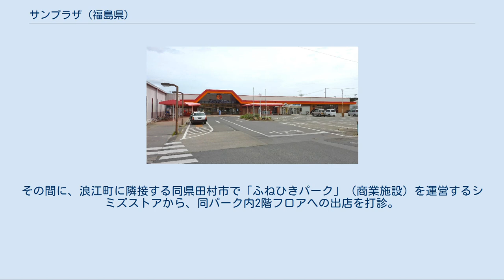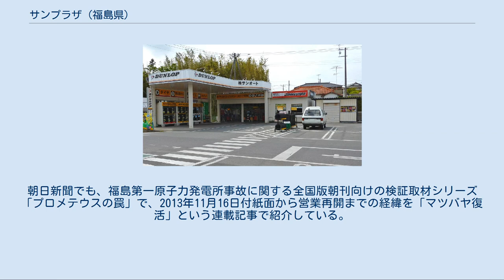サンプラザ (福島県)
協同組合サンプラザは、福島県双葉郡浪江町の協同組合および同組合が運営するショッピングセンター。
2011年に発生した東日本大震災と福島第一原子力発電所事故の影響で、浪江町の全域が警戒区域および計画的避難区域に指定されているため、同年5月19日から営業を休止している。
 当ページでは、同センター内をはじめ、福島県内でサンプラザ名義のスーパーマーケットなどを運営する株式会社マツバヤについても詳述。
センター内で運営する店舗については、他地域の店舗と区別する目的で、便宜上「サンプラザ浪江店」と表記する。
ただし、大阪府および高知県で営業している同名のスーパーマーケットとは、直接の関係がない。
 1977年10月 に協同組合を設立したうえで、1979年6月に浪江町初の大型商業施設としてオープン。
同町内で雑貨店やスーパーマーケットを営んできた株式会社マツバヤが、キーテナントとして「サンプラザ浪江店」を開業した。
 2011年3月11日の営業時間中に発生した東日本大震災では、浪江町内で震度6強の揺れを観測したが、センターの建物は大きな被害を受けなかった。
しかし、双葉郡内で浪江町と隣接する大熊町の東京電力福島第一原子力発電所で原子力事故が発生したことを受けて、日本政府は浪江町の全域を警戒区域に指定。
センターが同原発から半径8km圏内に位置することに加えて、警戒区域内に居住していた従業員・住民全員が区域外への避難を余儀なくされたため、同年5月19日から営業を休止している。
 沿革[編集] 店舗構造[編集] テナント[編集] 東日本大震災発生当時に営業していた店舗名を記載。
現在は全て休業している。
 2013年2月時点での社長は松原茂。
前身は、1927年に松原の曾祖父が現在の浪江町内に開業した日用雑貨店の「松葉屋」である。
「協同組合サンプラザ」が開業するまでは、国鉄（現在のJR）常磐線の浪江駅前で、家電製品や雑貨も扱うスーパーマーケットの「マツバヤ駅前店」を営んでいた。
 「サンプラザ浪江店」のオープン以降は、「マツバヤ駅前店」をホームセンターの「マイプラザ」に改装したことを皮切りに、フランチャイズ形式で携帯電話ショップやフィットネスクラブなどのサービス業にも進出。
浪江町の近隣に当たる双葉郡富岡町や南相馬市にも出店する一方で、東日本大震災の発生前にはインターネットによる通信販売（ネットショップ）事業の準備を進めていた。
 マツバヤ全体では、このような事業の多角化によって、2010年度に約35億円もの年商を達成していた。
しかし、従業員の居住地域や商圏の大半が福島第一原子力発電所事故の警戒区域に指定されたことを機に、区域内の全店舗を休業。
当時「サンプラザ浪江店」に在職していた従業員（約200名）も全員、福島県内の警戒区域外地域や県外へ避難せざるを得なくなった。
 2011年5月には、警戒区域および計画的避難区域外の福島県郡山市に仮事務所を開設したうえで、浪江町の本社機能を移転。
その直後に震災発生後初めての社員集会を開催したところ、出席した91名の従業員から、「サンプラザで再び働きたい」という希望が相次いで寄せられた。
そこで松原は、復職を希望する従業員の再雇用を前提に、上記の計画に沿ってネットショップへの転換による事業の再開を決断。
同年11月11日には、ネットショップとして「サンプラザショップ」を開設した。
 2011年7月から半年間は、福島県内の仮設住宅へ分散した「サンプラザ浪江店」の顧客を対象に、従業員の有志がボランティアで復興支援物資の搬入や「御用聞き」形式による生活必需品のカタログ販売なども実施していた。
その間に、浪江町に隣接する同県田村市で「ふねひきパーク」（商業施設）を運営するシミズストアから、同パーク内2階フロアへの出店を打診。
2012年3月8日には、衣料品・化粧品・服飾品・靴・バッグ・生活雑貨を扱うテナント店舗として、「サンプラザふねひきパーク店」を開店した。
この出店を機に、避難生活を送る浪江町民が多い地域で「サンプラザ相馬店」（相馬市）や「サンプラザ二本松店」（二本松市）を新設している。
 なお、「サンプラザふねひきパーク店」の開店に際しては、「サンプラザ浪江店」に在職していた従業員の約1割（27名）を店員として再雇用。
2011年10月からは、田村市から遠く離れた福島県内の仮設住宅（福島市など20ヶ所）で暮らす浪江町民向けに、無料の往復送迎バスを運行するようにな...